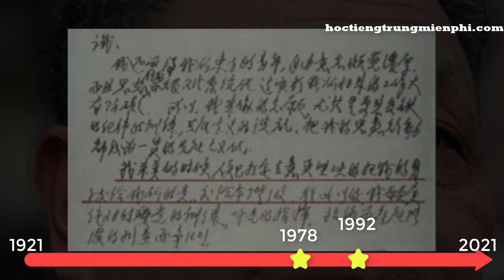Tiểu sử Đặng Tiểu Bình - Lãnh đạo Trung Quốc phát động cuộc chiến biên giới Việt Nam 1979